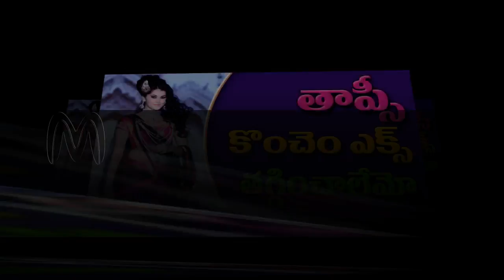Taapsee - Tapsi Will have to decrease her proud | K Raghavendra Rao vs Tapsee | Maxi Maxwell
tapsi tapsi album song tapsi and danush tapsi banjara song tapsi banno tapsi comments on bahubali tapsi date of birth tapsi dham tapsi electro medical systems & services tapsi express tapsi goin bulilit tapsi group tapsi hapsi es baratai tapsi hapsi játékok tapsi hapsi kalandjai magyarul tapsi hapsi zene tapsi heroine tapsi heroine images tapsi heroine photos tapsi hindi dubbed movies tapsi hindi movie songs tapsi hindi movies tapsi hindi movies 2017 tapsi hindi movies list tapsi hindi song tapsi hindi songs tapsi ho gai tapsi house tapsi justa tapsi kacsam tapsi tapsi kapil sharma show tapsi kitchenware tapsi kurdish food tapsi medu vada maker steel tapsi movie
tapsi movie hindi tapsi movie list tapsi nagraj tapsi on kapil sharma show tapsi pannu hindi movie tapsi rathod tapsi rathod banjara song tapsi recipe tapsi relax 2 tapsi short film tapsi tapsi tapsi tapsi tanana tapsi the kapil sharma show tapsi video songs tapsi video songs telugu tapsi videos tapsi yt tapsin dia y noche tapsin gripe y tos tapsiram rathod banjara song
apsiram rathod bhajan tapsiram rathod songs,

tapsi and danush
tapsi banjara song
tapsi banno
tapsi comments on bahubali
tapsi date of birth
tapsi dham
tapsi electro medical systems & services
tapsi express
tapsi goin bulilit
tapsi group
tapsi hapsi es baratai
tapsi hapsi játékok
tapsi hapsi kalandjai magyarul
tapsi hapsi zene
tapsi heroine
tapsi heroine images
tapsi heroine photos
tapsi hindi dubbed movies
tapsi hindi movie songs
tapsi hindi movies
tapsi hindi movies 2017
tapsi hindi movies list
tapsi hindi song
tapsi hindi songs
tapsi ho gai
tapsi house
tapsi justa
tapsi kacsam tapsi
tapsi kapil sharma show
tapsi kitchenware
tapsi kurdish food
tapsi medu vada maker steel
tapsi movie
tapsi movie hindi
tapsi movie list
tapsi nagraj
tapsi on kapil sharma show
tapsi pannu hindi movie
tapsi rathod
tapsi rathod banjara song
tapsi recipe
tapsi relax 2
tapsi short film
tapsi tapsi
tapsi tapsi tanana
tapsi the kapil sharma show
tapsi video songs
tapsi video songs telugu
tapsi videos
tapsi yt
tapsin dia y noche
tapsin gripe y tos
tapsiram rathod banjara song
apsiram rathod bhajan
tapsiram rathod songs